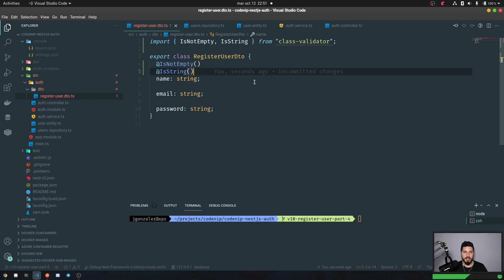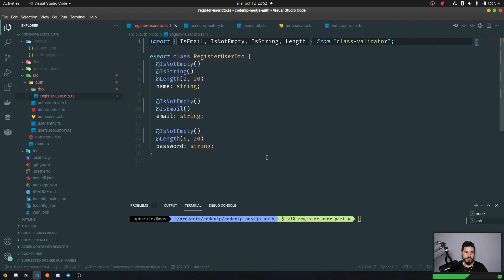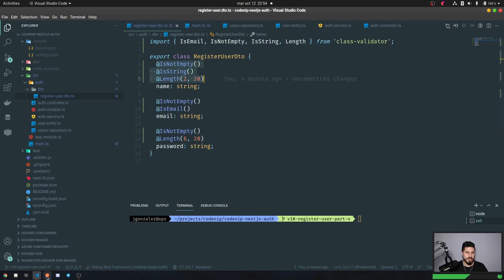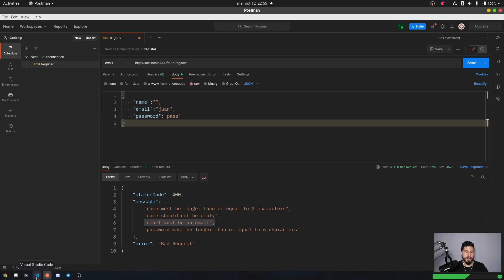Sistema de autenticación con NestJS | 10 - Registro de usuarios - Parte 4 de 6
Vamos con la cuarta parte del caso de uso de registro en nuestro sistema de autenticación con NestJS!
En este vídeo veremos lo fácil que es añadir validaciones en los atributos de nuestros endpoints.